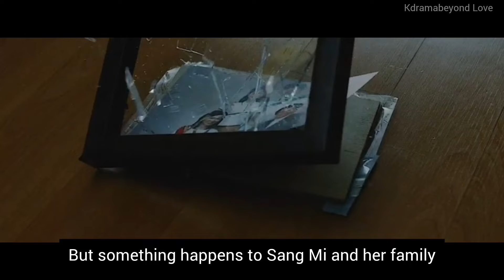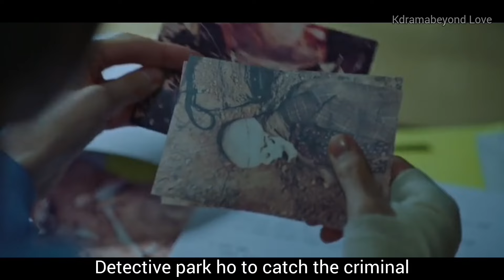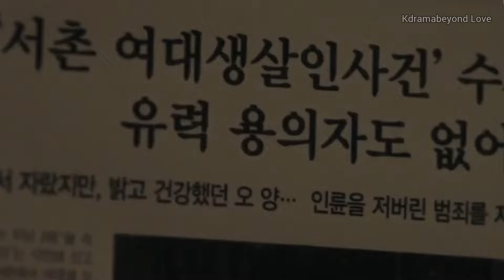Best Thriller Kdrama | Top Thriller Kdrama in hindi | Crime suspense Thriller Kdrama on Netflix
Best Thriller Kdrama
Top thriller kdrama in hindi
Crime suspense thriller Kdrama on Netflix
psychological  thriller kdrama
Top thriller kdrama